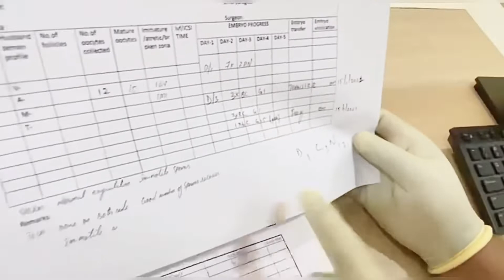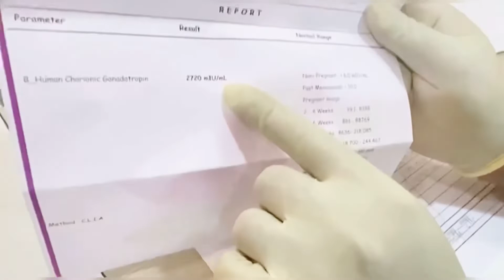MY SUCCESS STORY TESA ICSI TesticularBiopsy शुक्राणु icsibaby My ivf journey नील शुक्रानु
*Real time -
*Real story -
*Real successes

STORY OF FOREIGN ORGIN PATIENT WHO
IS SEVER OLIGO ZOO SPERMIA
WITH 100% IMMOTILE SPERM AFTER
ANALYSIS AND EVALUATIONS Many times

So patient was Councelled for TESA- Testicular
epidymal aspirations Hoping to get motile  sperm because sometime after ejaculation sperm will die or environmental changes infections epidemics or infection

Use of steroids , injury to testis testicular surgery, so TESA done still immotile sperm recovered so,we have prepared patient to use pentoxifilline based medium for enhance sperm motility good sperm recovered no much improvement seen in motility still used sperm exposed to pentoxifilline medium did ICSI.
Good fertilization and embryos development seen. After day 3 embryo transferred 3×8 cells G-1.0

surplus 3 embryos 3×8 cell G-1.0 cryopreserved for future trial.
As you can see in the video after Embryo transferred patient got BtaHCG result and pregnant 7 Weeks gestational sac seen and feral heart seen First Trimester scan done perfect fetal development report

How patient got Angels Fertility centre Address ?

Its a funny story he was travelling from Doha to Somalia, beside his seat one gentalman traveling during chit chat he disclosed about his journey of infertility full filled in our center angles. So Abdullah asked him adress of angles so he was having only  bill from that bill he Googled adress and he decided to travel India
 Angles fertility center  Hyderabad
he never come india before = to achieve success he landed In  India came to Hyderabad- Angels fertility center.

The Land of hope India 🇮🇳
The Land of culture
The Land of Jewels
The Land of Biryani